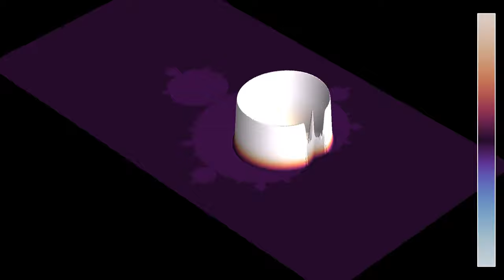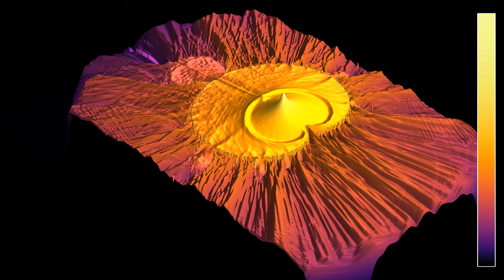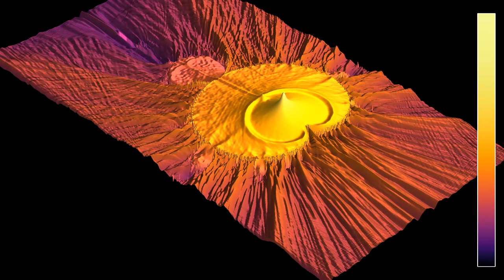Waves radiating from the Mandelbrot set, in 3D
This new simulation of waves interacting with the Mandelbrot set shows what happens to a circular wave starting inside the set, when the outside of the set is refracting, with an index of 2, meaning the wave speed is half as large outside the set than inside. The boundary of the Mandelbrot set causes complex interference patterns. The cumulative energy plot is somewhat reminiscent of plots showing how fast the iteration defining the Mandelbrot set diverges outside it, but there is no obvious direct link between the two.
Wave height: 0:00
Cumulative wave energy (log scale): 1:14
In part 1, the  height of the surface and the color hue represent the wave height, with purple corresponding to the medium at rest, red to positive heights, and blue to negative heights. In part 2, the height of the surface and color hue represent the energy of the wave integrated (or summed) from the beginning of the simulation to the current time. The energy is the sum of the kinetic energy (proportional to the square of the time derivative of the wave height) and of the potential energy (proportional to the norm squared of the spatial gradient). It behaves roughly like the square of the wave height, which is why it oscillates approximately with twice the spatial frequency.
In both parts, the luminosity depends on the cosine of the angle between a normal vector to the surface, and a constant direction representing the position of a light source. There are imperfect absorbing boundary conditions on the sides of the displayed rectangular region.

for more 3D renderings of waves.

Render time: 1 hour 4 minutes 30
Color scheme: Part 1 - Twilight by Bastian Bechtold